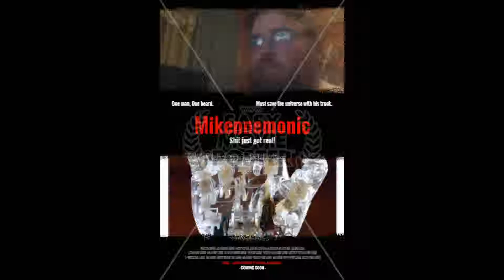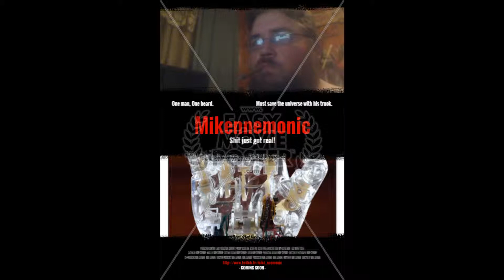Mikennemonic background music: Generic Jazz #1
(Jazz)